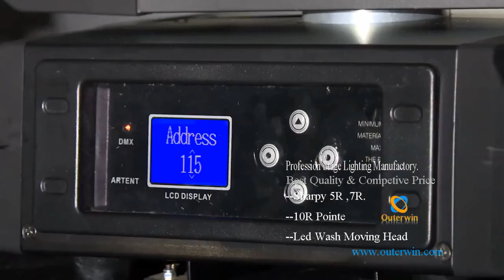RGBW 4in1 LED Moving Head Color Wash Spot Light DMX DJ Club Lighting.mp4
led moving head light/moving head stage light/led wash moving head light with zoom
OuterWin focus on moving head light,led moving head,led par light,led dance floor,with competive price and CE&ROHS certification